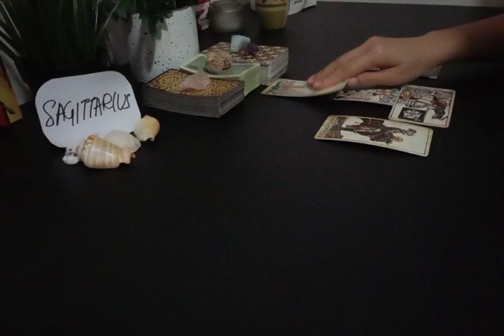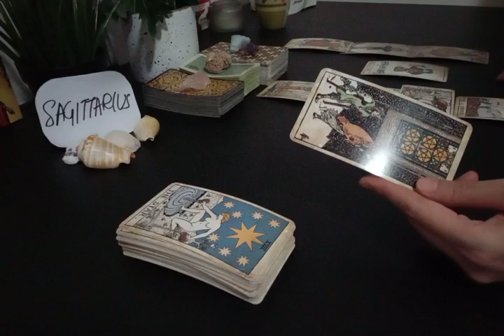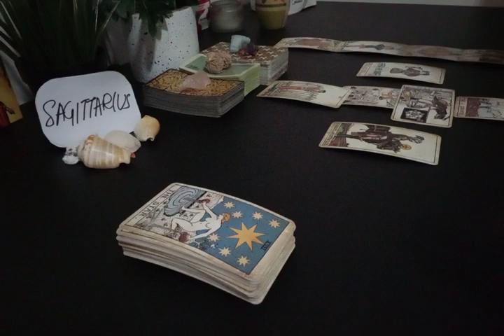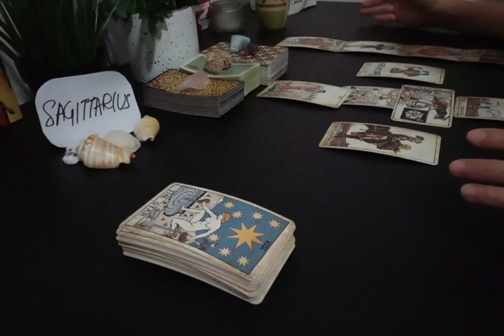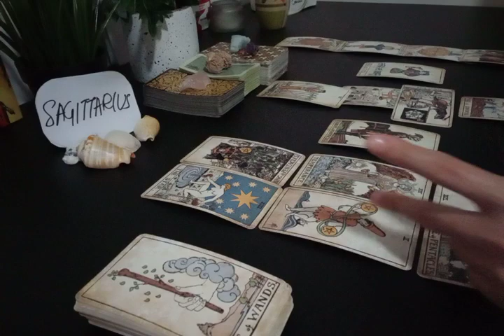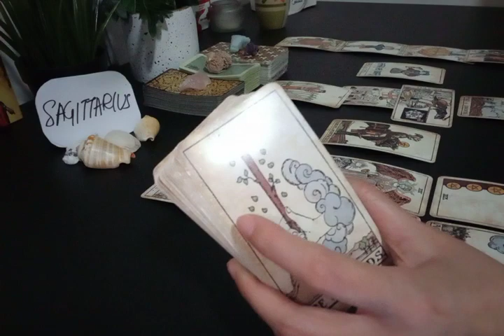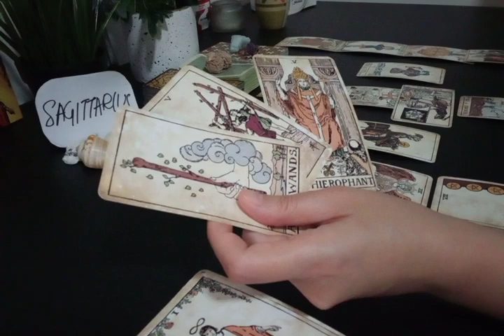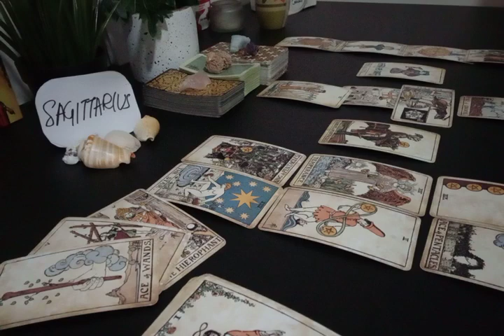SAGITTARIUS ❤ WHEN THEY REACH OUT TO YOU, MAKE THEM....❤ JUNE 2022 LOVE MONEY TAROT GUIDE